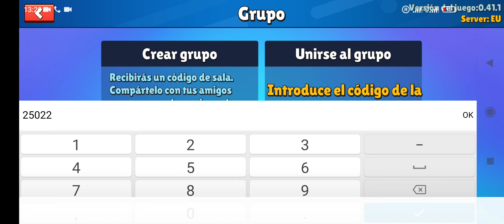gram z moimi kolegami w Stambule gays😎😎😎